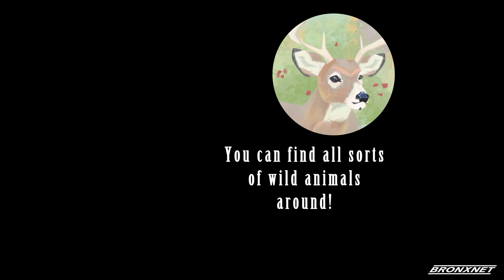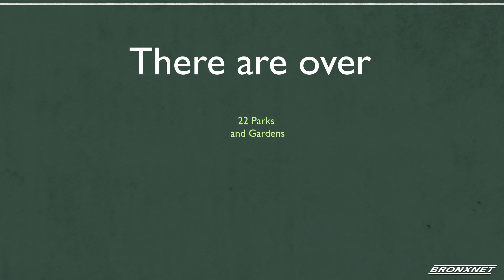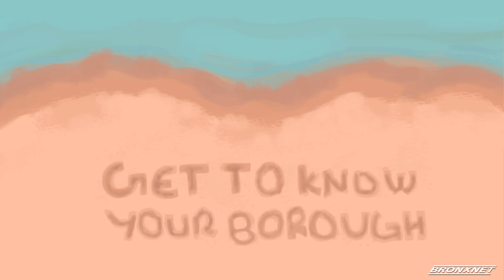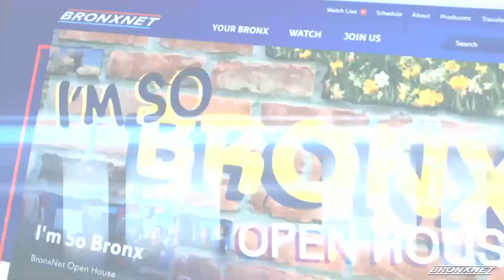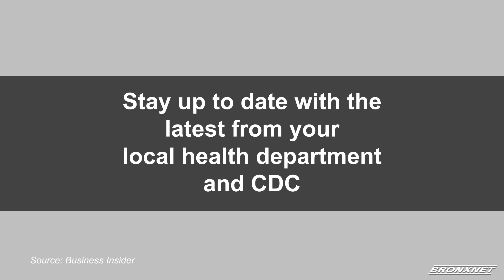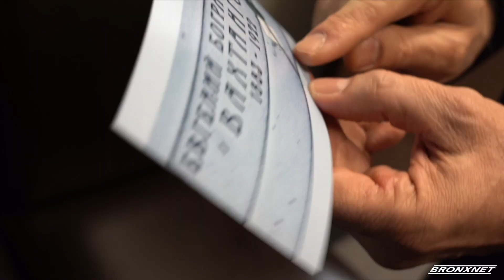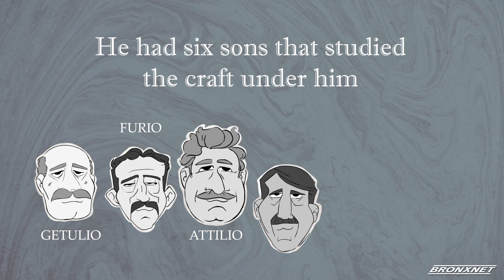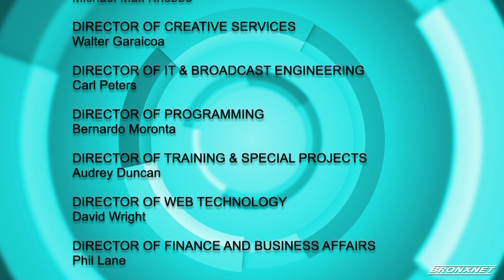March 30, 2022 | OPEN BX RX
OPEN Host Daren Jaime sits with the Senior Social Work Assistant of the Children & Family Support Team at VNSNY, Deniece Santana, Associate Director of Translational Science at the NCI-designated Albert Einstein Cancer Center, Dr. Amit Verma, Associate Fellowship Director of Minimally Invasive Gynecologic Surgery at Montefiore, Dr. Kari Plewniak, and Senior Vice President of Programs for Food Bank For New York City, Zac Hall.